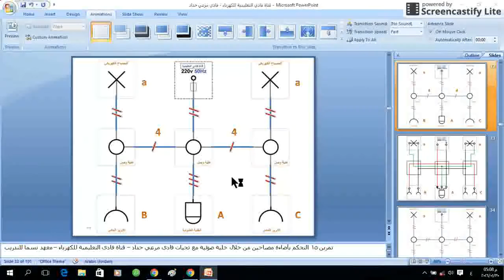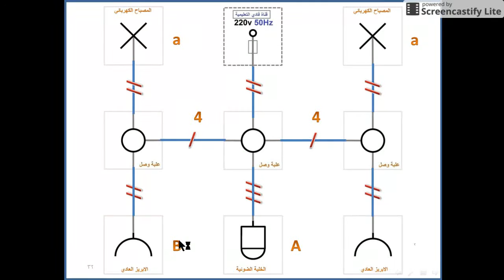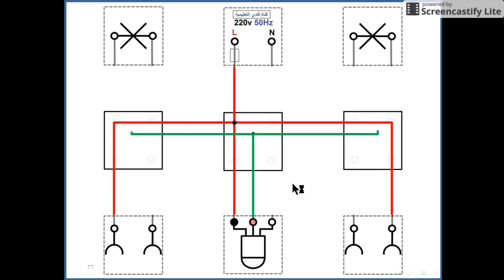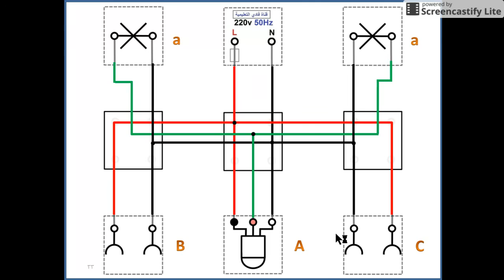خليه ضوئية ومصباحين وابريزين قناة فادي التعليمية للكهرباء 15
قناة فادي التعليمية للكهرباء
التمديدات الكهربائية الانشائية المنزلية معهد نسما للتدريب شركة نسما وشركاهم للتدريب السعودية المدرب فادي مرعي حداد
تمرين 15 خليه ضوئية ومصباحين وابريزين قناة فادي التعليمية للكهرباء